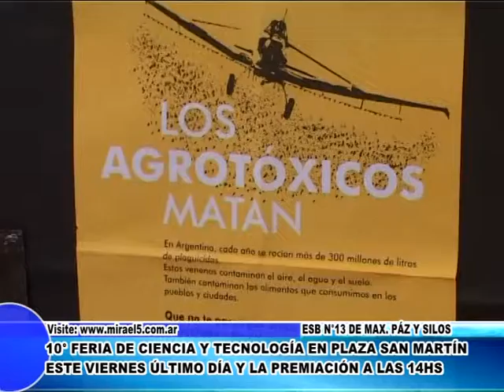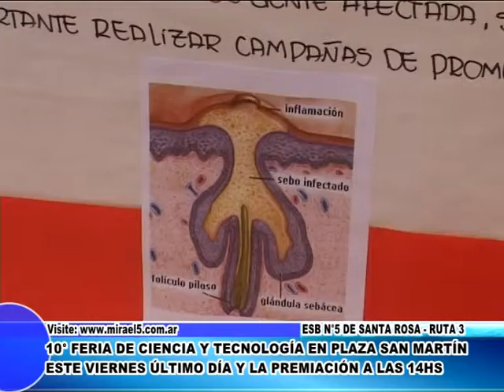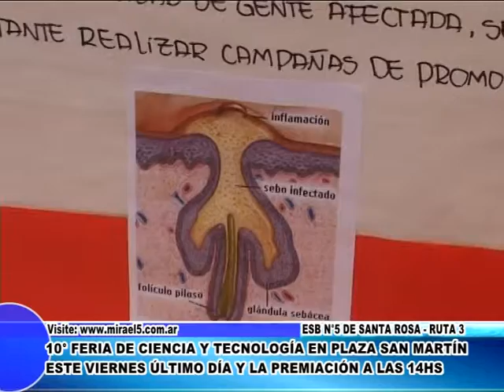FERIA DE CIENCIAS Nota esb 13 y Silos